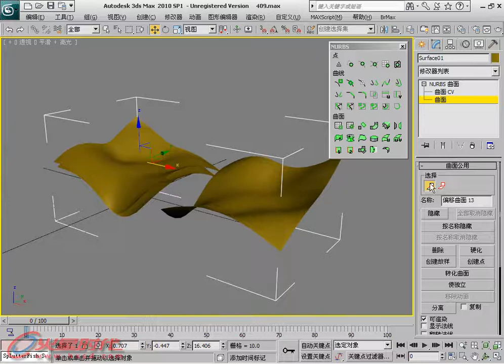第4章 第18节 6.5.偏移曲面 [3ds Max 2011白金手册]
第4章 创建系统 第18节 NURBS建模 6.5.偏移曲面 // 简介：《3ds Max 2011白金手册》系列是"火星时代"推出的全面介绍如何利用3ds Max软件制作三维动画的大型多媒体教学手册，包含四册约2400页的教学手册和8张DVD。